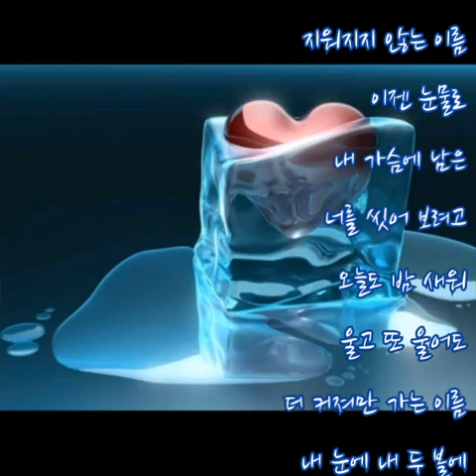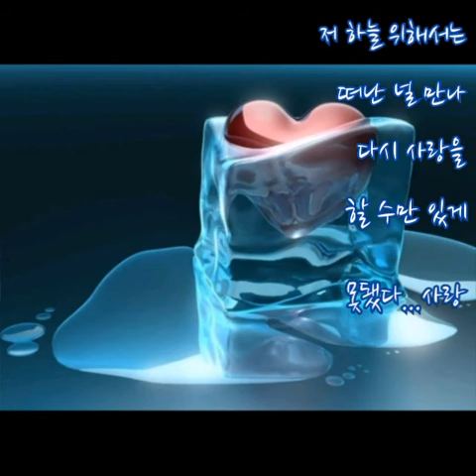엠투엠 ➿ 이름 (가사)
엠투엠 ➿ 이름

꼭 잊을게 하나 남지 않게
너 처음 본 그날 기억하지

떠나달라며 흘린 니 눈물에
난 괜찮은 척 자신 있는 척 웃으며 약속했는데

아무리 세월이 흐르고 흘러도 지워지지 않는 이름
이젠 눈물로 내 가슴에 남은 너를 씻어 보려고

오늘도 밤 새워 울고 또 울어도 더 커져만 가는 이름
내 눈에 내 두 볼에 작은 내 손에 자꾸 번져만 가는 니 이름

다 잊으면 그땐 행복할까
널 처음 본 그날 기억만큼

그저 인사로 받은 니 이름만
모르게 되면 낯설게 되면 니 모든게 잊어질까

오늘도 밤새워 울고 또 울어도 더 커져만 가는 이름
내 눈에 내 두 볼에 작은 내 손에 자꾸만 번지는 니 이름만

눈을 감으면 그저 숨을 쉬지않으려

그토록 소리쳐 부르고 불러도 나 가질수 없는 이름
이젠 차라리 나를 지워 너를 모두 잊을 수 있게

이렇게 힘들게 원하고 원해도 나 닿을수 없는 이름
저 하늘 위해서는 떠난 널 만나 다시는 사랑을 할 수만 있게